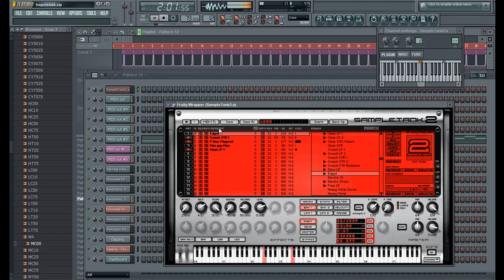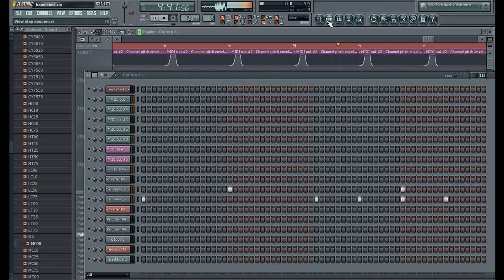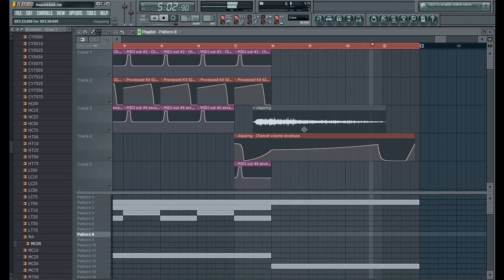Ludacris - Hopeless - instrumental REMAKE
Using FL Studio 8 I was able to make the following replication of "Hopeless". What do you think to it? I know its not 100% identical, but identical is hard to do, still its extremely close and has the feel of the original track i think.